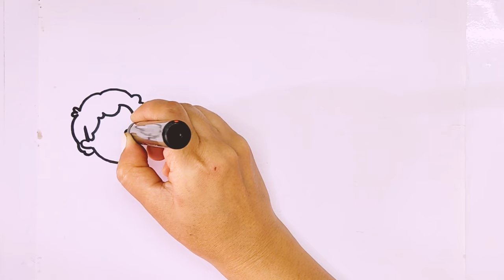How to draw and paint boy and girl with umbrella,Bag,ball |drawing,painting,colouring for toddlers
It doesn't matter how good an artist is , they all started by the basics and improved after practicing a lot . Drawing is a great way to spend your free time . You can improve your drawing skills using our tips . In this video we showed easy drawing techniques that you can repeat right now .

 Have you ever started a new skill and found yourself feeling frustrated quickly because you're not immediately seeing progress ? Of course you have . You're only human ! It's hard to be a beginner at anything - and cultivating rookie art skills can feel especially discouraging , since the results of your efforts are literally right there in front of you . If you don't like what you see , you might not feel especially inspired to stay with it . But you've gotta know that practice makes perfect with any new activity , and drawing is no exception . Learning how to draw takes time and patience .

 The only way to improve your drawing skills is to put pencil to paper and practice ! Try these drawing ideas for beginners .